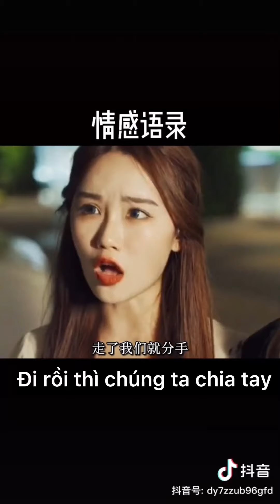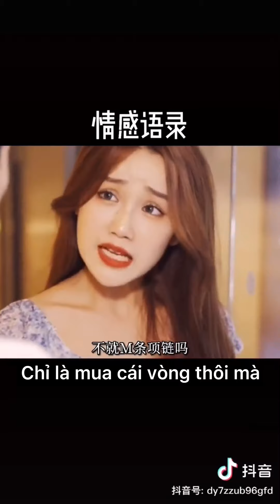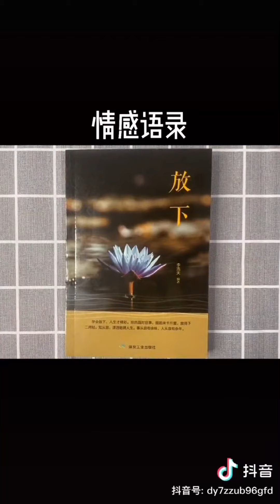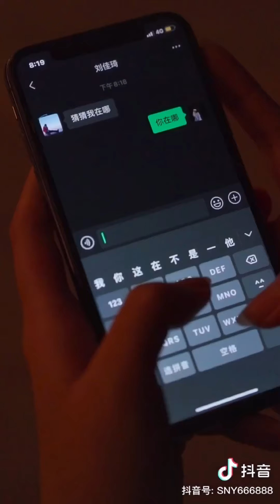[Vietsub] Phim ngắn Douyin Tiktok Trung Quốc || 可能我只是你生命里的一个过客但你不会遇见第个我